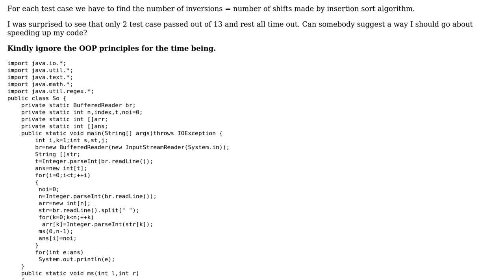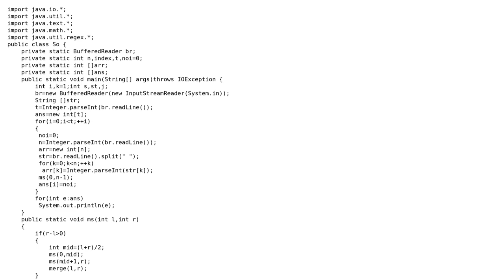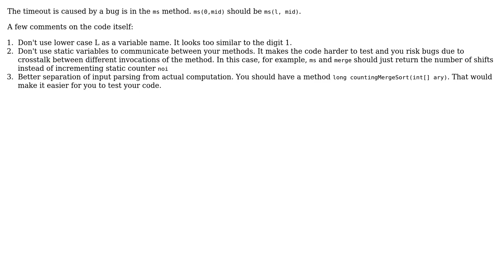Inversion count algorithm (2 Solutions!!)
Inversion count algorithm

With thanks & praise to God, and with thanks to the many people who have made this project possible! | Content (except music & images) licensed under CC BY-SA | Music | Images & others | With thanks to user vnp user Sumeet user Misha user Jamal and the Stack Exchange Network Trademarks are property of their respective owners. You are responsible for your own actions.